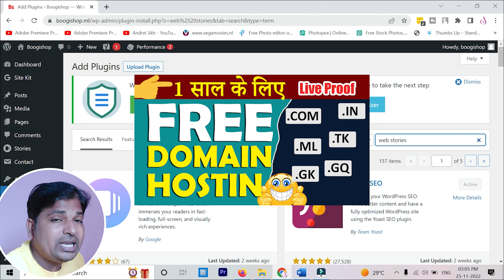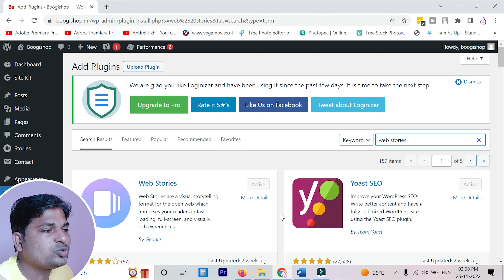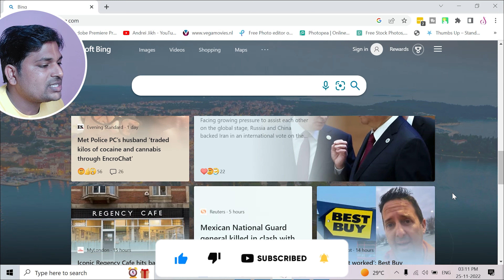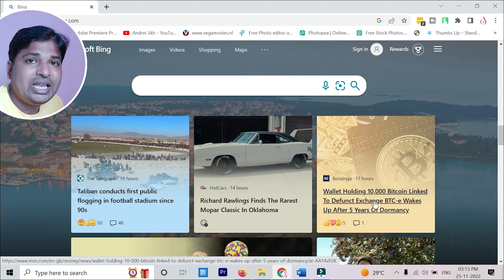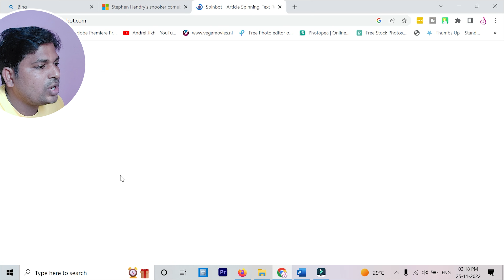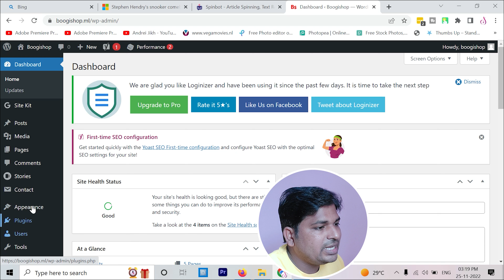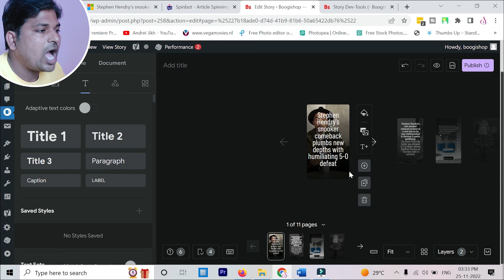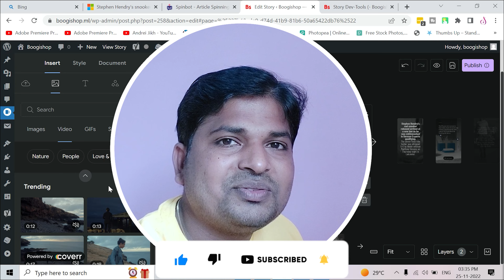ये करो तभी होगी आपकी Web Stories वायरल ⚡ Step By Step Guide To Create Google Stories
Hay friends in this video i talked about the reality or google web stories and the step by step guide to create web stories.
hay dosto is video me maine web stories kaise banate hai isake bareme detail me bataya hai.